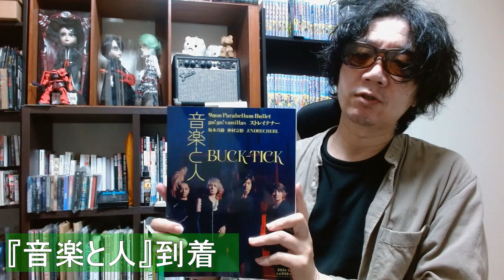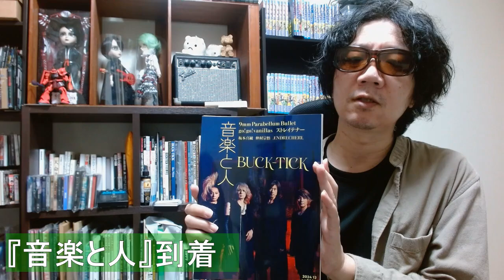BUCK-TICK『音楽と人 12月号』 アルバム『スブロサ SUBROSA』の全容 メンバーの想いBUCK∞TICK表紙・巻頭特集 ちょこっとハプニング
ついに『音楽と人』が到着し、さっそく読んでみることにしました・
もしよろしければお話にお付き合いください。

またこちらからも無言フォローさせていただくことがありますが、ご了承ください＾＾